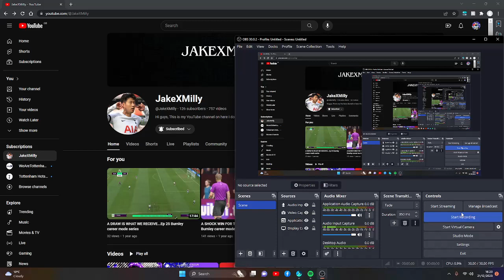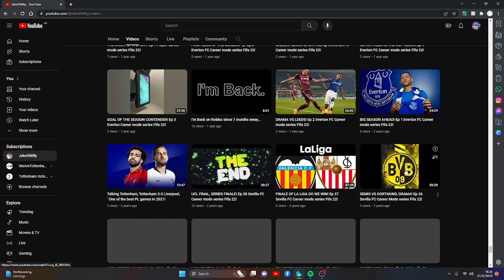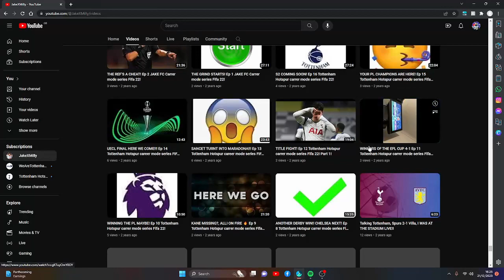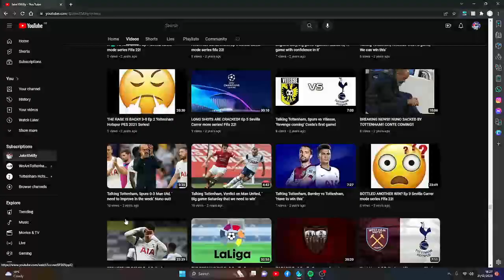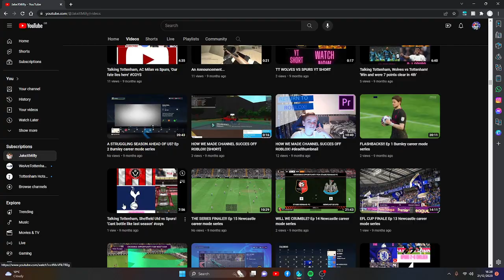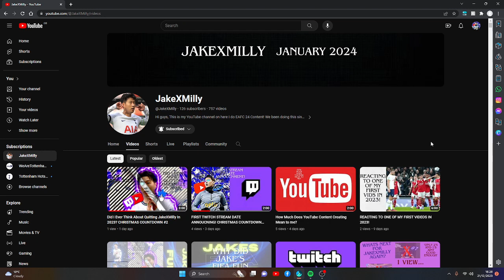The Rise And Fall Of JakeXMilly..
WATCH MOST RECENT VID HERE OF ME TALKING ABOUT THE REASONS WHY AND THE STORY BEHIND THE COLLASPE OF JAKEXMILLY!